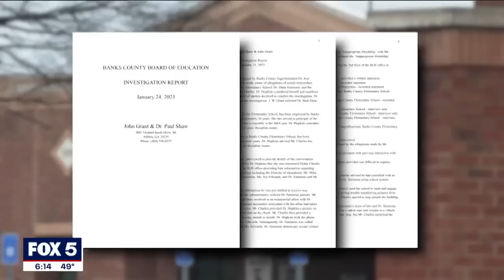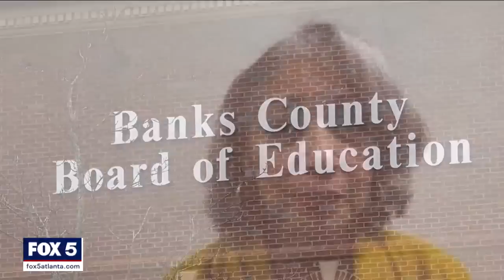Three elementary school employees resign after 'unethical behavior'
State investigators from the Professional Standards Commission are now looking into alleged sexual misconduct on the Banks County Elementary School campus.